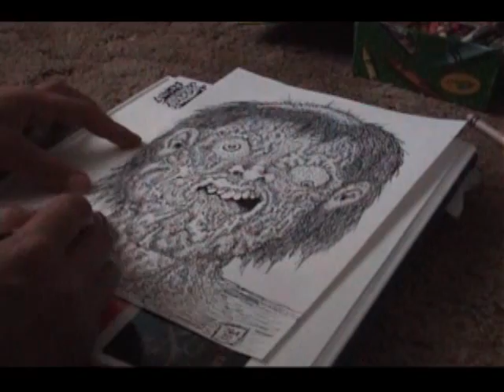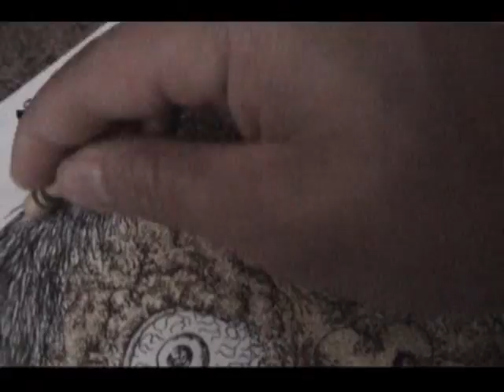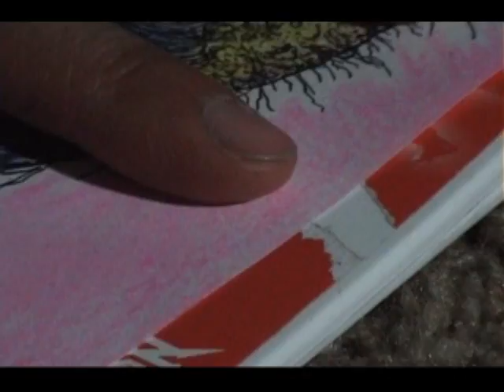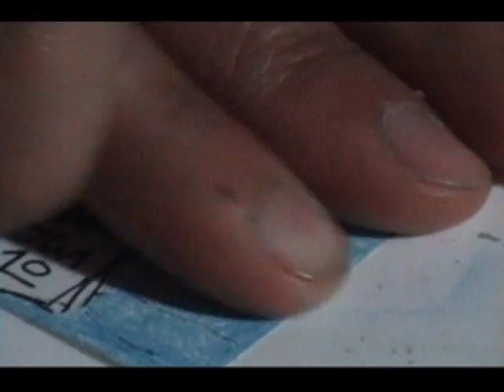Disgusting Crayon Art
Mutated Crayola Gore! Who says death metal and crayons don't mix? Music by Grave, Dead Infection, and Haemorrhage.